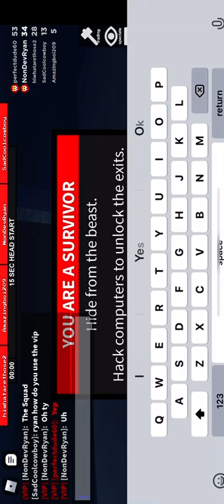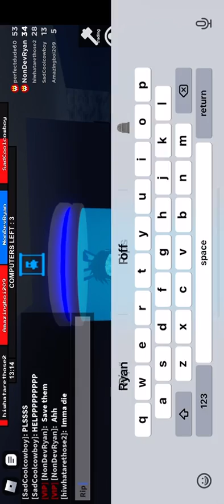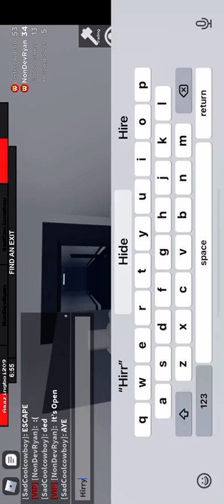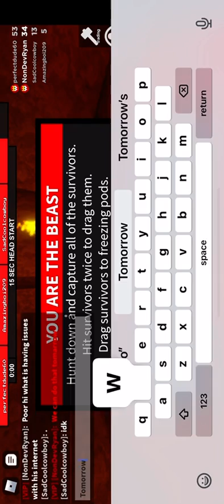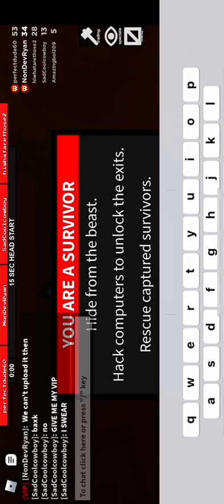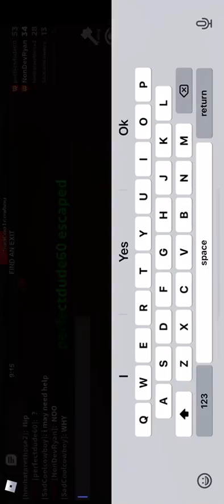Flee The Facility With The Squad! 👍